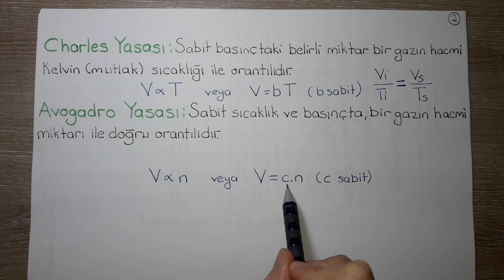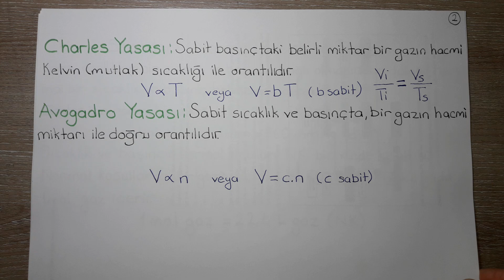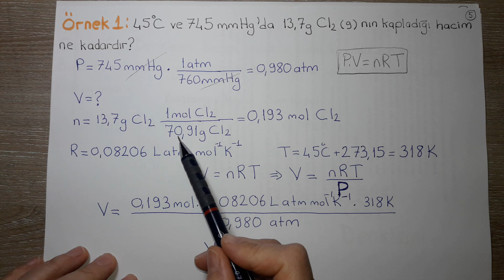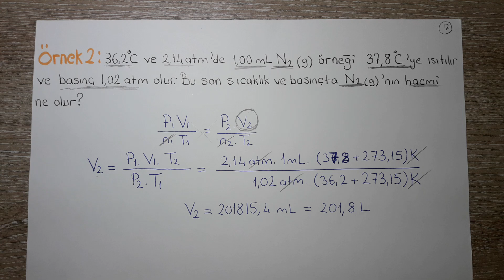Genel Kimya 1-Bölüm 6 /Gazlar/ Basit Gaz Yasaları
3- Basit Gaz Yasaları
1. Boyle yasası,
2. Charles yasası,
3. Avogadro yasası,
4. standart (normal) basınç ve sıcaklık,
5. normal koşullar (NK),
6. ideal gaz denklemi,
7. R ideal gaz sabiti,
8. genel gaz denklemi,
2 adet örnek soru çözümü.

DÜZELTME: SON SORUDA CEVAP 2,108 ML ÇIKIYOR !!!